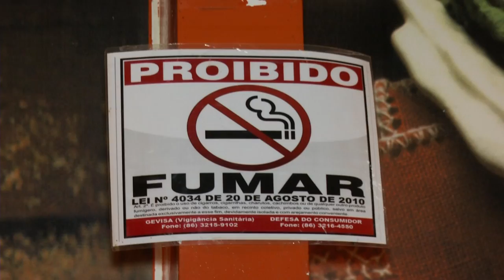Fim dos Fumódromos na capital - Lei 4034 de 20/08/2010